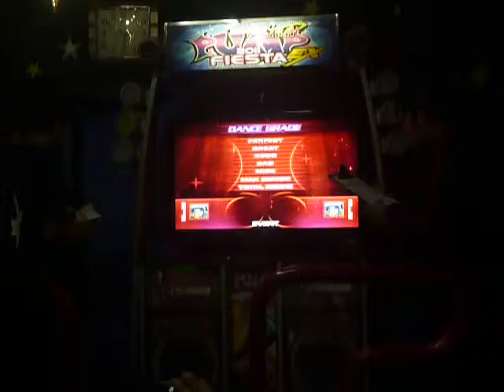Torneo de Fin de Año - Speed Femenino: [Preeliminares: MaPii vs. Rosalía* ]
* Hey Chicos Como andan? :D! Pues acá les taigo los videos del último torneo Oficial 2011 realizado el día Domingo 18/12/2011 en el local de Videojuegos ASTROS, en Surquillo :)!

1P: Mapiii (Team-Blaster Club)
2P: Rosalía (Phoenix Team Club)

Canción: Money - Banya Production en Single Lv. 12

* Esta primera ronda haha toda empiladora con la canción salada de Diegow en el 2008 XD! hahaha pero chevere, ahi se vienen los videines de las demás participantes ;D!

Atte. Miliita Star^^! :D!